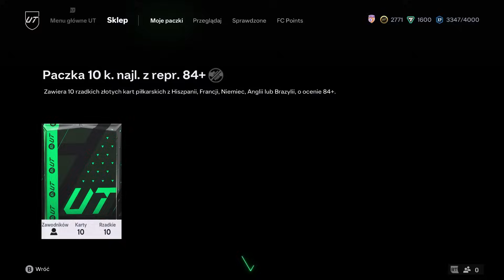PRZESZEDŁEM EAFC W 12 GODZIN !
Zostaw suba jeżeli ci się podobało